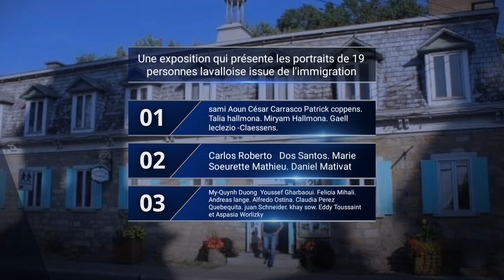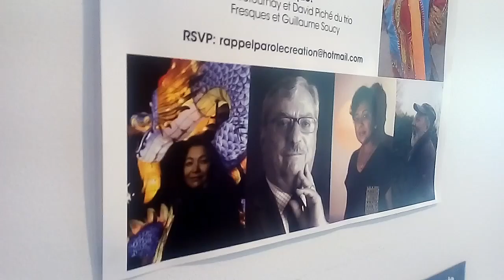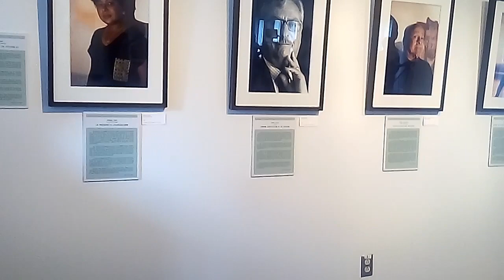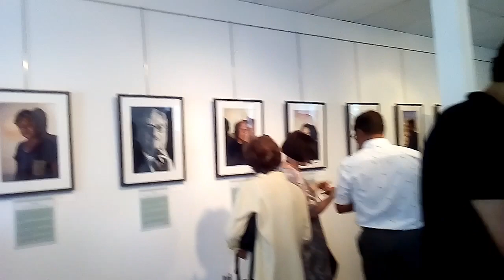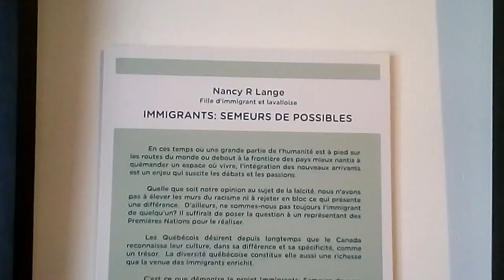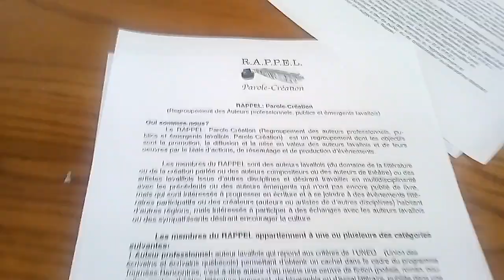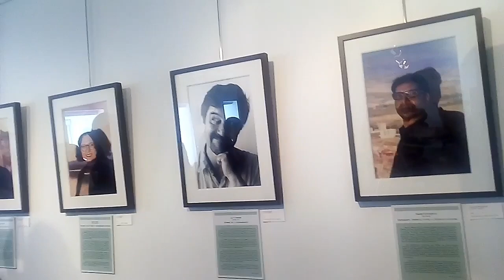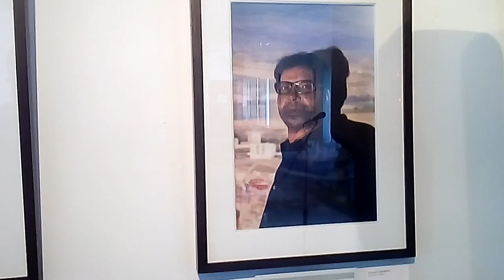31 juillet ouverture du Festival Gens de Paroles et des expositions Immigrants Semeurs de Possibles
une exposition qui présente les portraits de 19 personnes lavalloises issues de l'immigration, Sami Aoun, César Carrasco, Patrick Coppens, Carlos Roberto Dos Santos, My-Quynh Duong, Youssef Gharbaoui, Talia Hallmona, Miryam Hallmona, Gaelle LeClezio-Claessens, Marie Soeurette Mathieu, Daniel Mativat, Felicia Mihali, Andreas Lange, Alfredo Ostina, Claudia Perez-Quebequita, Juan Schneider, Khady Sow, Eddy Toussaint et Aspasia Worlitzky

qui ont contribué à la communauté au niveau des arts, de la culture ou de l'éducation et l'exposition Visages du Maroc! Centre d'art Ste-Rose, 214 boul Ste-Rose, Laval, 2e étage